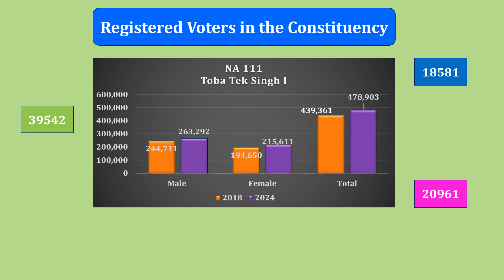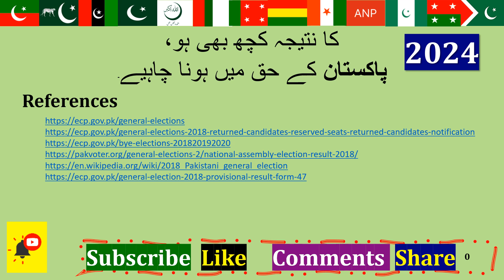NA 111 Toba Tek Singh I | Result 2018 & Voters 2024 ایک طائرانہ نگاہ : Election Pakistan 08.02.2024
A bird's eye view |2018 Result | 2024 Voters | NA 111 Toba Tek Singh I
 | 8th Feburary 24 : Election Commission of Pakistan (ECP)
Former PM Shehbaz Sharif | Former Prime Minister Imran Khan | Nawaz Sharif l Asif Ali Zardari l Maryam Nawaz